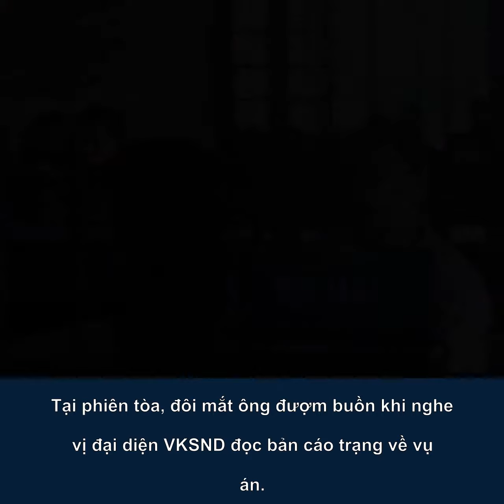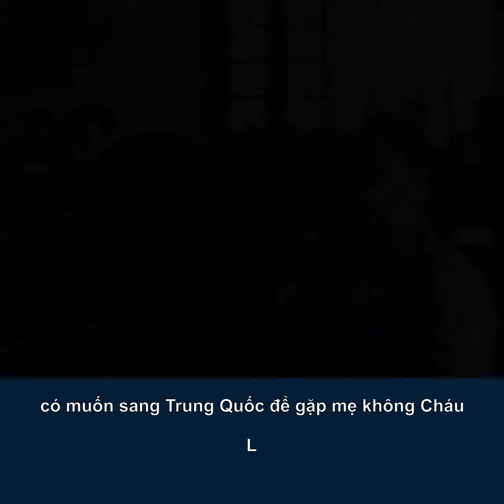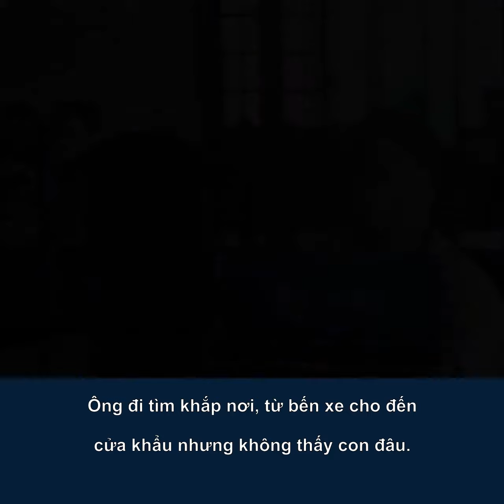Hành trình đi tìm con nuôi của người đàn ông tốt bụng miền núi xứ Nghệ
Mẹ bỏ đi, bố thì bệnh tật rồi qua đời, Lương Thị L. SN 2000, trú tại huyện Kỳ Sơn, tỉnh Nghệ An được ông Th. đưa về chăm nuôi. Trong một lần đi chơi, L. bị kẻ buôn người lừa sang Trung Quốc để tìm mẹ và cô bé đã đồng ý. L. không biết mình bị bọn buôn người bán sang Trung Quốc làm vợ khi 8 tuổi. Kể từ đó, ông Th. mòn mỏi đi tìm con trong suốt 10 năm trời.